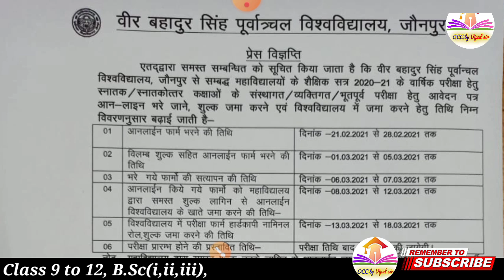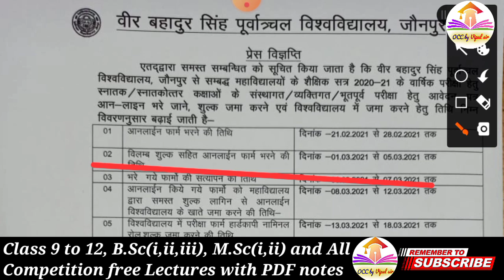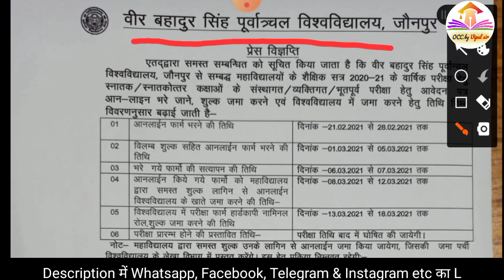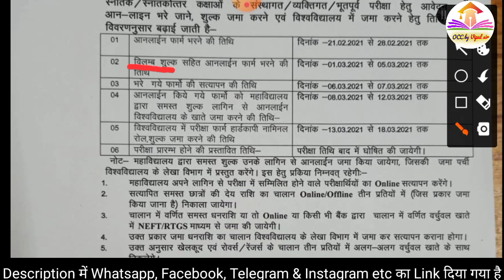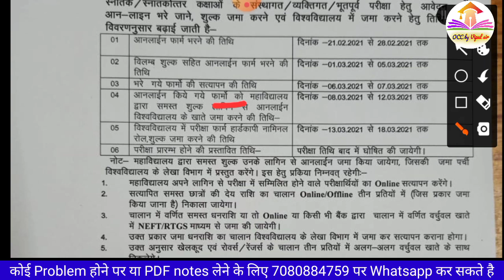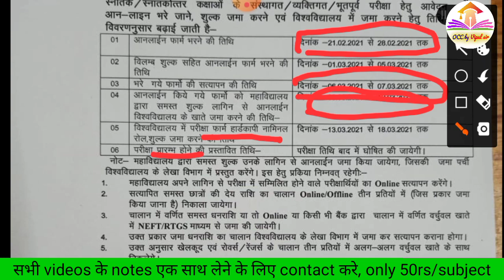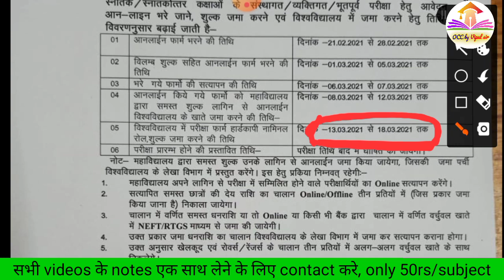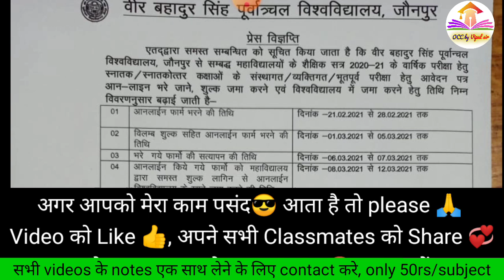💥💥 VBSPU News Today 💥💥 VBSPU Examination Form 2021 💥 VBSPU Exam News 💥 VBSPU 💥 VBSPU Exam date 2021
❤️स्वेच्छानुसार Channel की Growth में अपना योगदान करने के लिए 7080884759 पर Google Pay के माध्यम से Payment कर सकते हैं!

धन्यवाद 🙏🙏🙏
YouTube/OCC by Vipul sir
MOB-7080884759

☑️Bsc1st year organic chemistry by Vipul sir

☑️Bsc2nd year organic chemistry by Vipul sir

☑️Bsc3rd year organic chemistry by Vipul sir